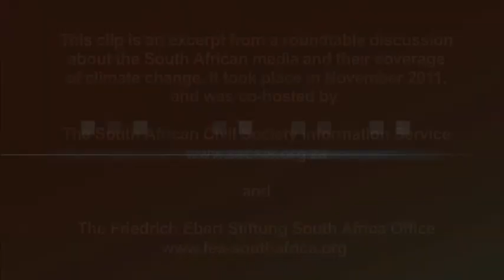Mohamed Motala: How Do We Make Journalists Uncomfortable Enough to Report on an Issue?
Mohamed Motala, executive director of the Community Agency for Social Enquiry (CASE) asked, what is it that civil society has to do to make journalists uncomfortable enough to report on an issue - including climate change?

Motala was concerned that the media does not pay enough attention to cross cutting issues such as poverty, class, race, gender and inequality.

Motala made these remarks at a roundtable discussion, which sought to ascertain how the South African media is reporting on climate change in the run up to COP17. The roundtable was co-hosted by the Friedrich Ebert Stiftung South Africa Office and the South African Civil Society Information Service. It took place on November 11, 2011.